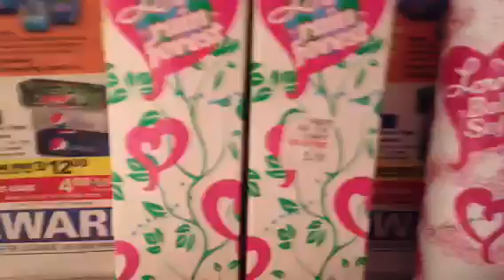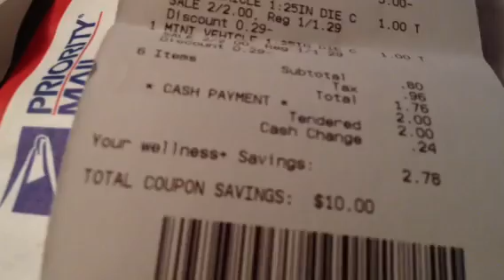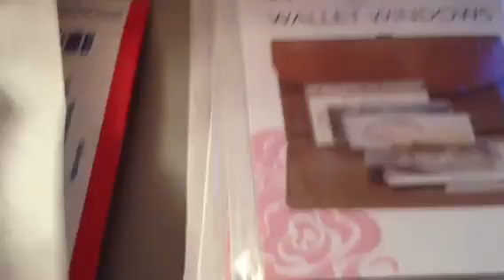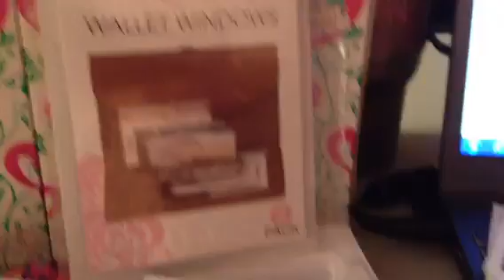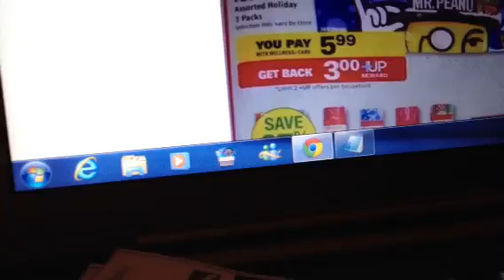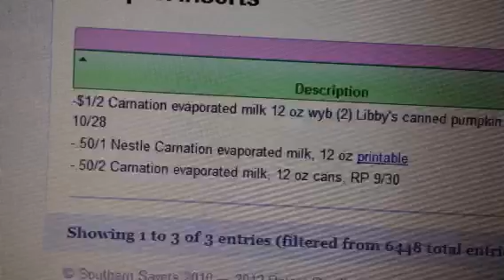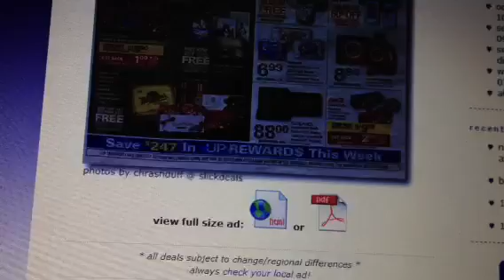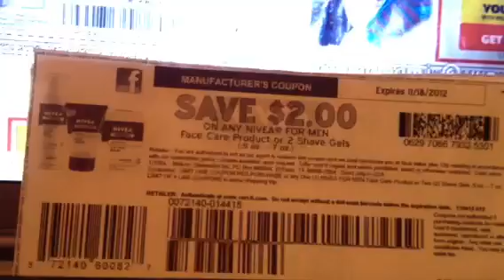Rite Aid a few Deals this week and next 11/6/12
CHECK THESE COUPONERS OUT - GET TONS OF INFO